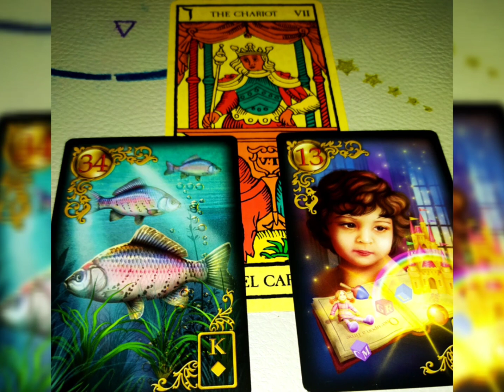les énergies de cette semaine ( 25 au 30). Accomplir son destin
Les énergies de cette semaine seront centrés sur une femme, cette féminine (la mère) et un homme (un sage) qui vit dans son célibat mais aussi dans son isolement voulut.
Cet homme dont le regard n'est porté que sur elle ! Il souhaite que celle-ci saisisse cette porte son regard positif sur la vie.
Lui, ce masculin est illuminé de part votre souffrance et il prie et médite avec énergie pour votre bonheur.
Il ne souhaite que votre Renaissance à travers cette libération, votre joie et votre bonheur !
Que votre transformation vous pousse à agir matériellement pour vous et votre enfant.
Dans l'espoir de cette belle Alliance avec un grand A (amour) .
Souhaite votre mouvement pour cette union, voir même mariage.
Dans l'attente de ce voyage inconnu mais beau voyage.
Dans l'attente de votre accomplissement, de votre transformation. il espère.

pour toute demande de consultation.